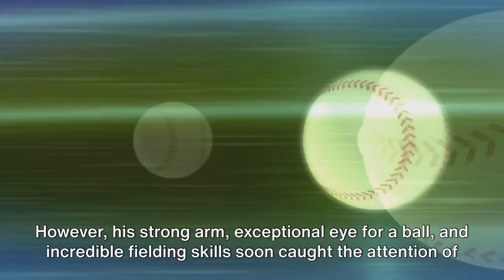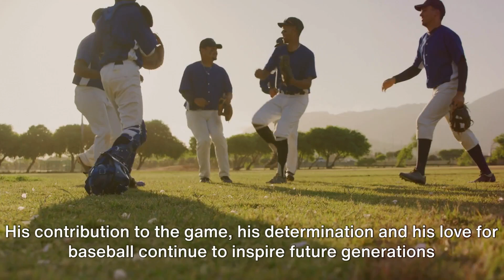The History Of Al Kaline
More About Al Kaline

al kaline,
al kaline highlights,
al kaline 3000 hit,
al kaline greatest throws,
al kaline and george kell,
al kaline interview,
al kaline swing,
al kaline throw,
al kaline documentary,
al kaline hall of fame speech,
al kaline throw from right field,
al kaline awards,
al kaline announcer,
al kaline arm,
george kell and al kaline,
al kaline broken collarbone,
alkaline battery,
al kaline batting stance,
george kell and al kaline broadcast,
al kaline baseball,
alkaline company,
alkaline clean,
alkaline cree,
alkaline city,
alkaline champion boy,
alkaline conquer the world,
alkaline chun chun,
alkaline clean songs,
alkaline clean mix,
alkaline carry you far,
24 alkaline c vice ganda,
alkaline 24 vitamin c vice ganda,
alkaline c vice ganda,
c shine alkaline coil cleaner,
al kaline day,
detroit tigers al kaline,
jeff daniels al kaline song,
home run derby al kaline,
alkaline with d thing,
alkaline d,
alkaline mek di money,
d lr20 alkaline battery,
make di money alkaline,
alkaline world d,
al kaline hits,
alkaline flex,
al kaline george kell,
al kaline home run,
al kaline home run derby,
al kaline hall of fame,
al kaline house,
al kaline last game,
al kaline mlb the show 22,
al kaline mlb the show 23,
al kaline mr tiger,
al kaline mickey mantle,
mlb the show 23 al kaline,
alkaline life nice,
alkaline pretty girl team,
alkaline performance,
alkaline perfect,
alkaline phosphatase,
alkaline phosphatase high,
alkaline profile,
alkaline performance 2023,
alkaline pretty girl team lyrics,
alkaline purple touch,
alkaline pretty girl,
al quran alkaline,
al kaline roy,
al kaline song by jeff daniels,
al kaline tribute,
al kaline throwing highlights,
alkaline trio,
u and i alkaline,
al kaline vs roberto clemente,
al kaline vs miguel cabrera,
al kaline world series,
al kaline youtube,
alkaline zozo,
alkaline zen,
al kaline 1968 world series,
al kaline 3000th hit,
al kaline throws,
alkaline mount a time